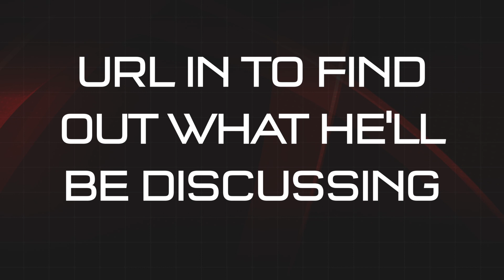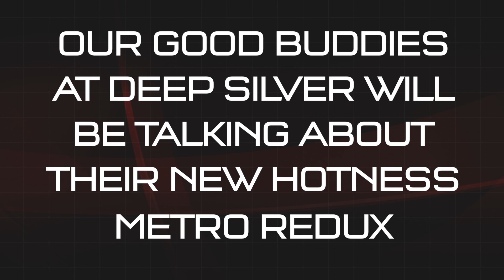Square Enix Presents E3 2014 - Pre-Show 3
"Well, here we are. After all this time, it's come down to you and me.

Let's not stand on precedent. After all, we both knew what this was leading to..."

Aaaaand, scene. That's it for the drama!

Here's the last Square Enix Presents Pre-Show video before we go live at E3 2014!

スクウェア・エニックス公式Youtubeチャンネル「SQUARE ENIX PRESENTS」へようこそ！

このチャンネルを通じて、Ｅ３会場から直接ファンのみなさまに
開発者インタビュー、ゲームプレイデモをはじめ様々な情報満載のライブ配信をお届けする予定です。

配信開始はE3が開催されるＬＡ現地時間の6月10日（火）午後12時　[日本時間6月11日（水）朝4時]　からを予定しています。

詳しい番組表をはじめ随時情報を公開していきますのでお楽しみに。